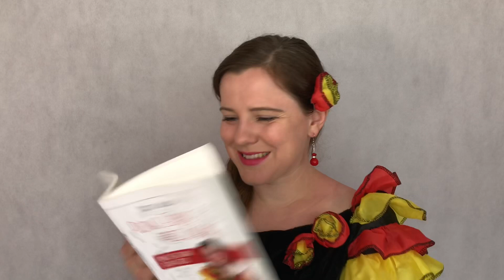Akcja Inspiracja #8 Ela Sikorska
Kochani mój dzisiejszy gość opowie o tym jak zabiera dzieci w podróż bez wychodzenia z domu.